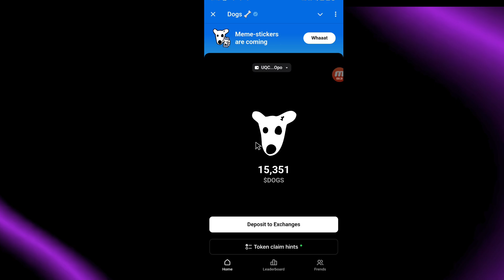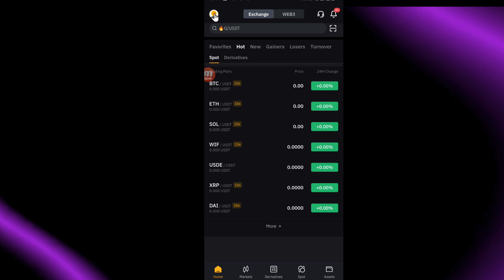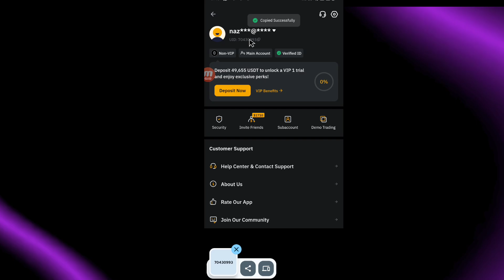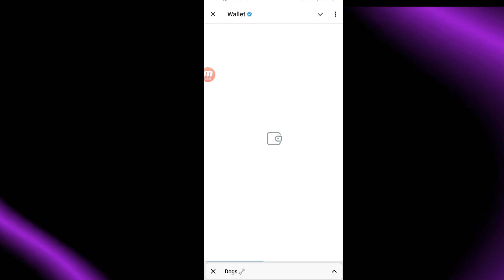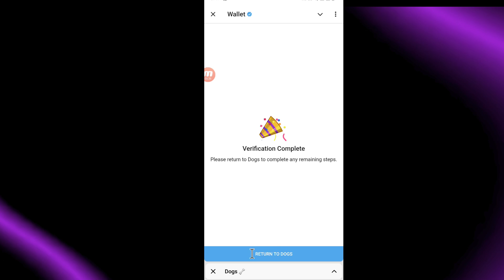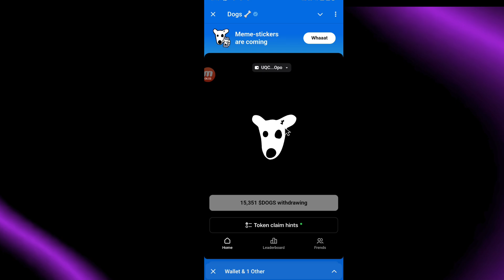Dogs Token Airdrop Withdrawal Now !! Step by step Withdrawal Dogs Token !!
Dear all subscriber aapne jo telegram me dogs token claim Kiya tha abhi usme aapko withdrawal start ho chuka hai claim kar lijiye,  full information video.